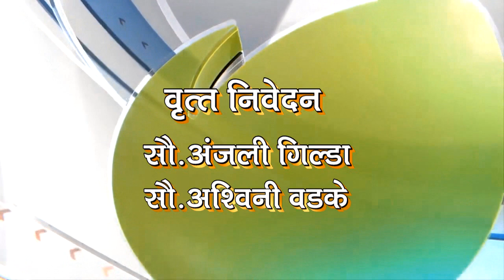# DEEP NEWS २३ फेब्रुवारी २०२० च्या खेड तालुक्यातील ठळक बातम्या